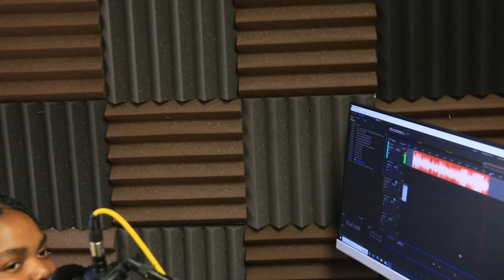Roe v. Wade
Join us as we discuss the important overturn of Roe v. Wade.